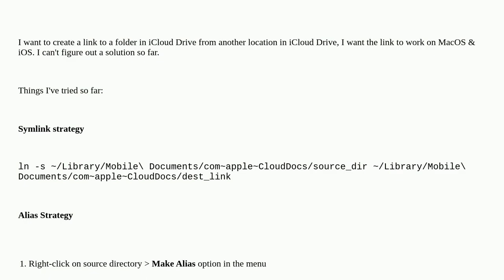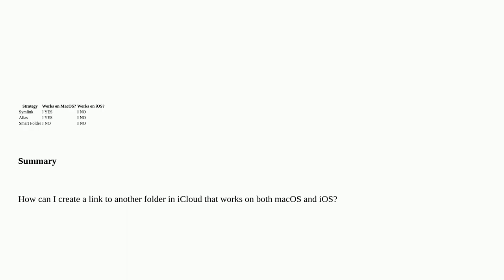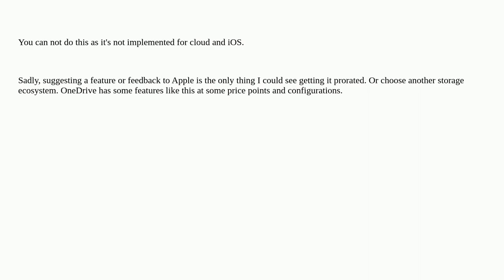Apple: Create a symlink in iCloud Drive to another Directory in iCloud Drive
Create a symlink in iCloud Drive to another Directory in iCloud Drive

A special thanks goes out to the community

  finder icloud